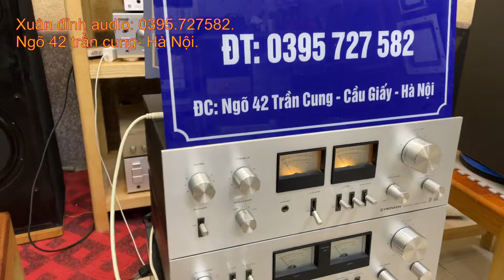Loa Làm Bằng Đá Thì Hiếm Thật, Loa Pioneer S-x50 Nặng Như Cục Đá Mùa Hè Mát Lạnh, Tiếng Rất Hay.